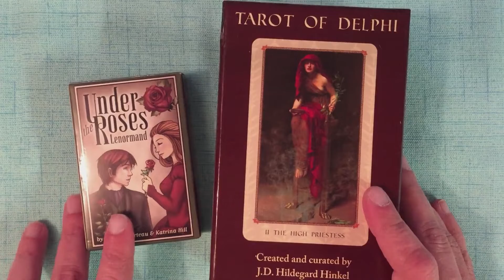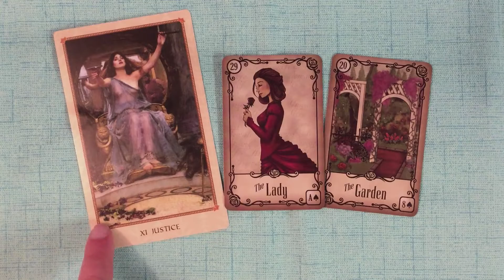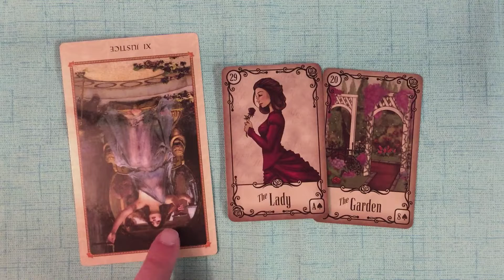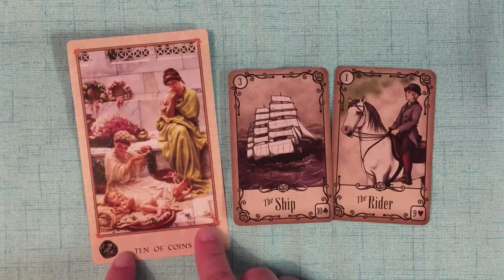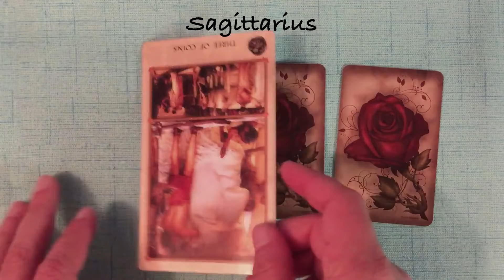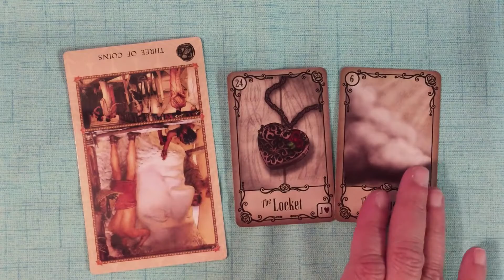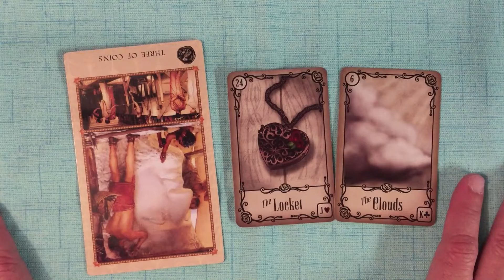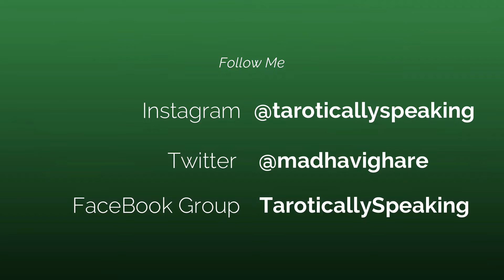Mar 2019 Monthly Prediction for Fire Signs Aries Leo Sagittarius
⏳ Time Stamps for Easy Reference ⏳
🔥 Fire Signs 🔥

- Aries 2:30
- Leo 6:03
- Sagittarius 8:29

and to learn Tarot Card Reading, read more about the various Tarot Mentoring options I offer.✨

🛒 Buy Your Copy of the Decks!

🎴 Under The Roses Lenormand Deck

👓 Read my blog posts! I write about all sorts of Tarot related stuff

or from my blog, and get access to special discounts and offers!

📔 Buy my Book, Tarot Reading Using Storytelling Techniques, from Amazon! Available as a Paperback and in Kindle, this book will show you how to use an amazing Storytelling technique to do coherent, creative, intuitive Tarot Card Readings. to download a sample chapter (or two) or to ‘Look Inside’ the book!

Background Image Credit: NumerologySign.Com